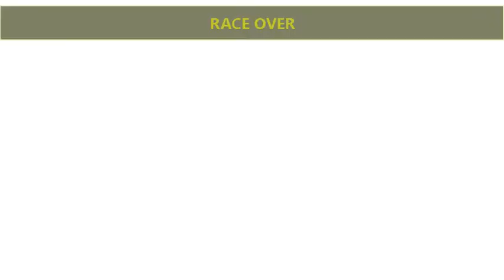City Racing 3d # part 1